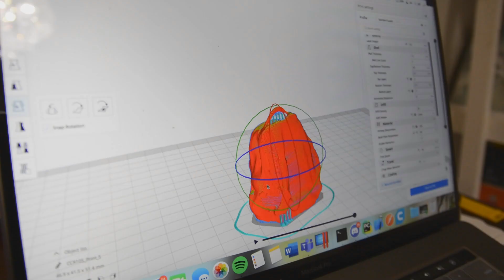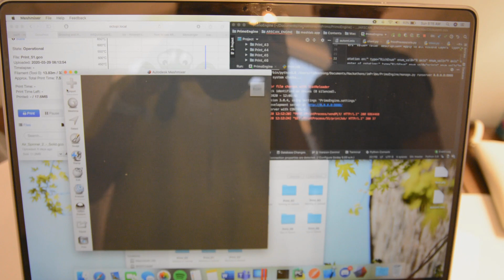Imprimo: Wireless Face ID 3D Scan And Print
- WinHacks 2020 -

What if you could scan and replicate a 3-D object in any size, colour or material using a device you already own? We set out to make 3-D printing easier, faster and more versatile, allowing you to scan and print an object using a face-ID enabled smartphone.